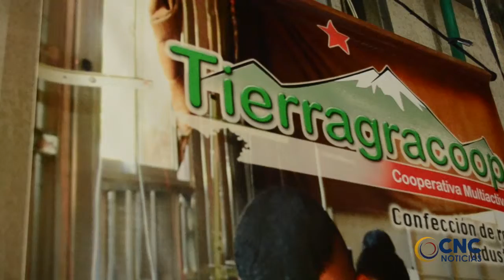LA CONFECCIÓN Y LA AGRICULTURA, ACTIVIDADES PRODUCTIVAS DE LOS EXCOMBATIENTES DE LAS FARC